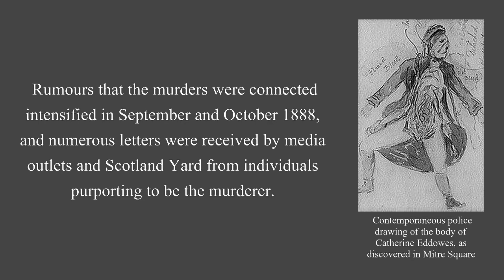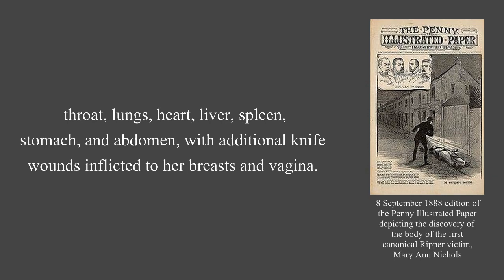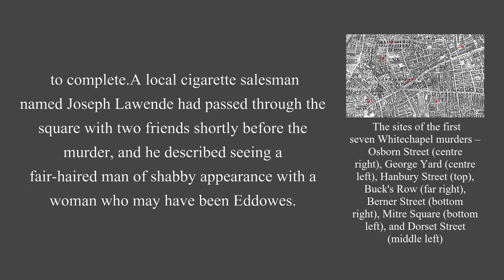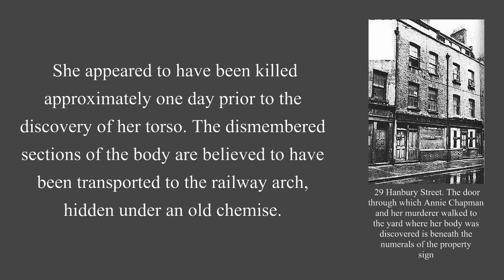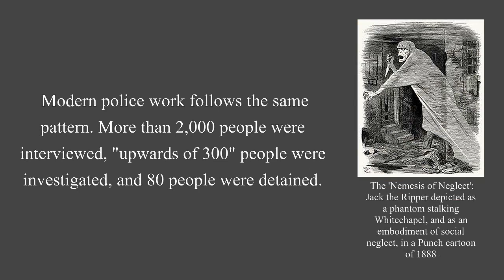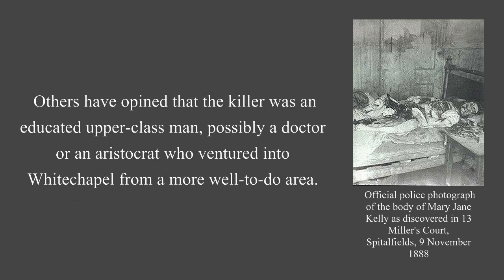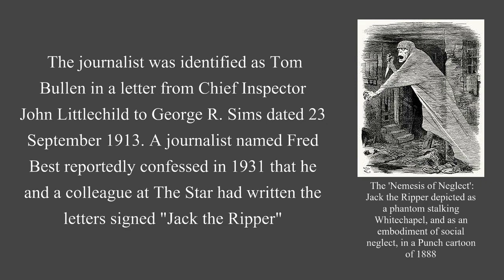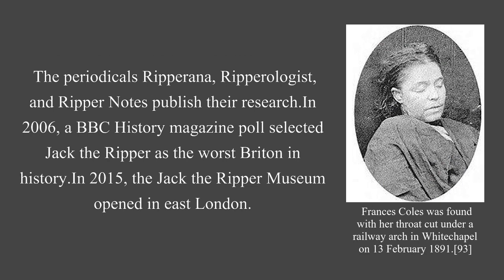Jack the Ripper | Wikipedia Audio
00:02:37 - Background
00:04:42 - Murders
00:07:38 - Canonical five
00:16:43 - Later Whitechapel murders
00:20:05 - Other alleged victims
00:24:56 - Investigation
00:27:42 - Whitechapel Vigilance Committee
00:28:30 - Criminal profiling
00:31:10 - Suspects
00:32:58 - Letters
00:37:29 - Media
00:40:50 - Legacy

All speech audio used in our videos is completely A.I. generated.